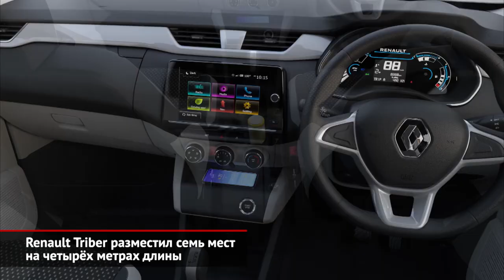Ford GT блеснул кузовом без краски. Renault Triber: 7 мест на 4 метра длины | Новости с колёс №765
Выпуск суперкаров Ford GT продлится до 2022 года, а весь тираж фактически распродан. Однако инженеры продолжают улучшать машину!

Рено Трайбер — это дешёвый однообъёмник, который презентовали в Индии ещё летом. А сейчас на автосалоне в Дели представили версию с роботом.